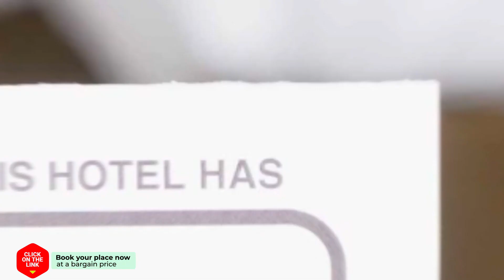Ilaeira Mountain Resort hotel review | Hotels in Toriza | Greek Hotels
Ilaeira Mountain Resort hotel video review. Hotels in Toriza, greek 4 stars hotels.